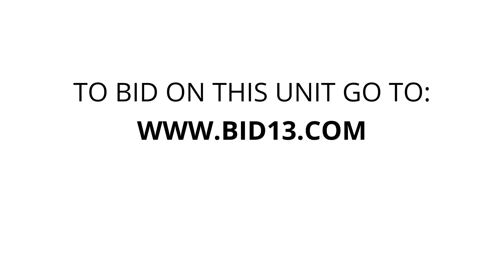Northwest Self-Storage - Unit C45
totes, cooler, furniture, household-goods